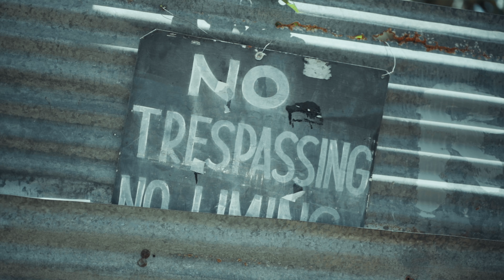Ezekiel Joseph | COLD | Official Music Video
Written by: Ezekiel Joseph
Background Vocals: Vanessa Briggs

VIDEO CREDITS
Shot & Edited by: David Allen Productions

Special thanks to Vanessa Briggs, David Allen, Daniel Hamilton for all the hard work and dedication to this project.